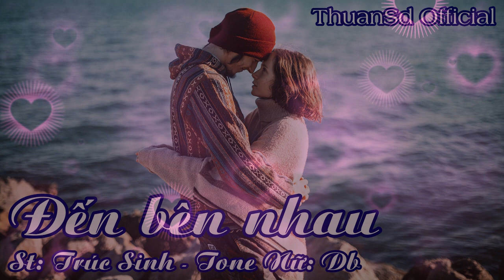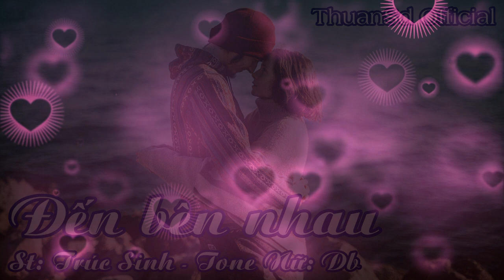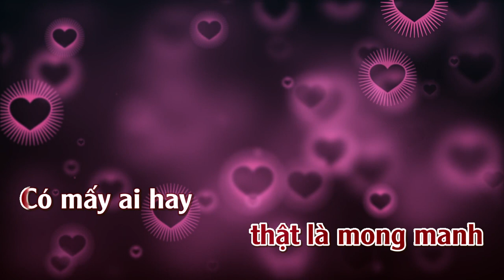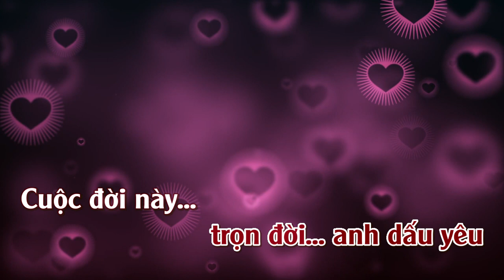Đến Bên Nhau | Karaoke | Tone | Nữ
Đến Bên Nhau. Sáng Tác : Trúc Sinh